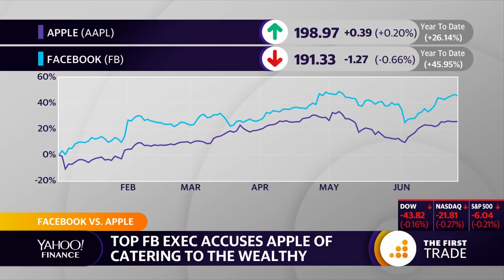Top Facebook executive accuses Apple of catering to wealthy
Yahoo Finance's Dan Howley discusses the war of words between Apple CEO Tim Cook and Facebook executive Nick Clegg.